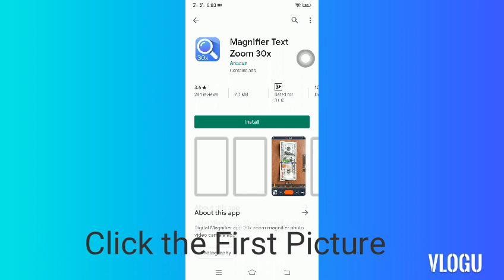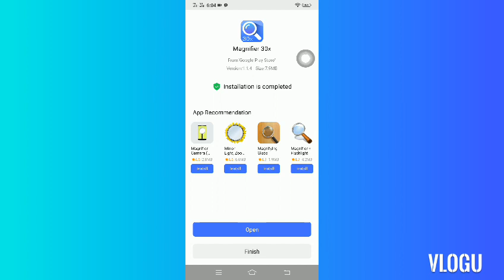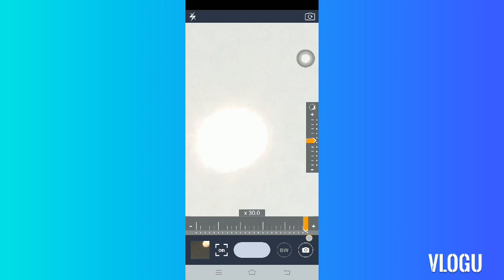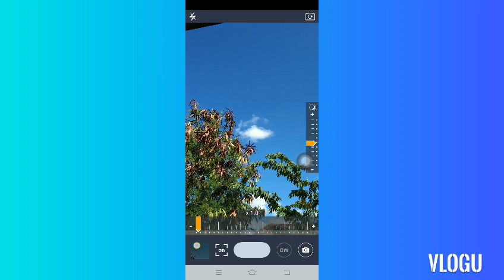30x Digital Zoom App